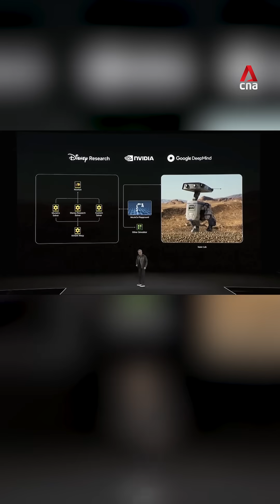🤖Nvidia unveils advanced AI robot “Blue”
Has Pixar’s Wall-E come to life? Meet Blue, an advanced AI-powered robot unveiled at Nvidia’s developer conference on Tuesday (Mar 18). Built through a partnership with Disney Research and Google DeepMind, Blue showcases the power of Nvidia’s latest AI chip technology.